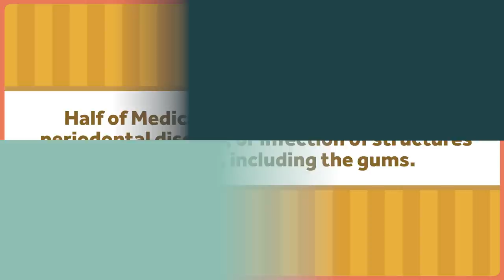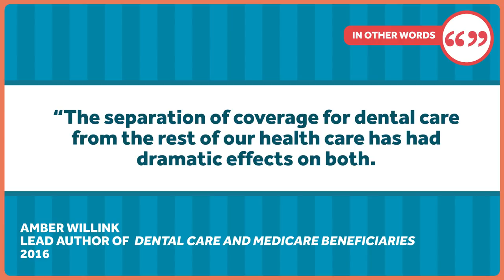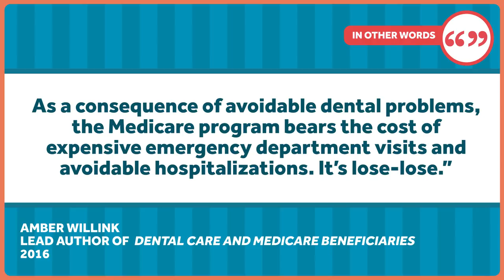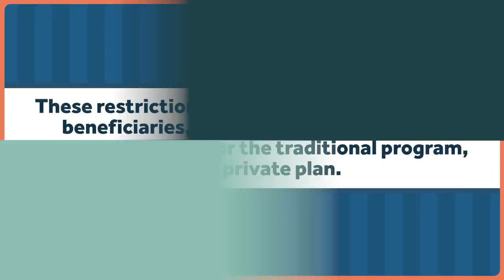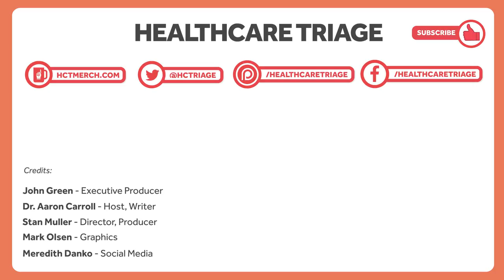Medicare Doesn't Cover Dentistry, but It Should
This video was adapted from a column Austin Frakt wrote for the Upshot. Links to further reading can be found there